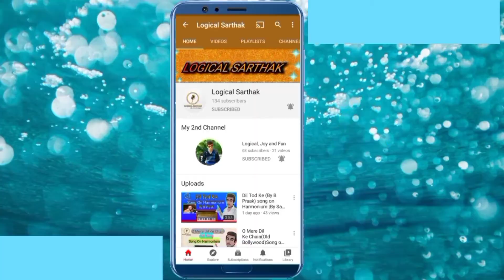Sochta Hun Ke Wo || Nusrat Fateh Ali Khan || Song On Harmonium || By Logical Sarthak.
Scroll down and tap all videos link to enjoy songs lesson on Harmonium ,guitar and melodica

4)My Tripod:

5)My camera:

On Harmonium
And Vocal

Hii.I'm Sarthak.I hope you will like my videos.

I play Harmonium cover songs, guitar cover songs and lessons.

About:

1)HarmoniumLesson
2)NusratFatehAliKhanSongs
3)VocalPractice
4)SongonHarmonium

This video is only for entertainment and knowledge purpose..